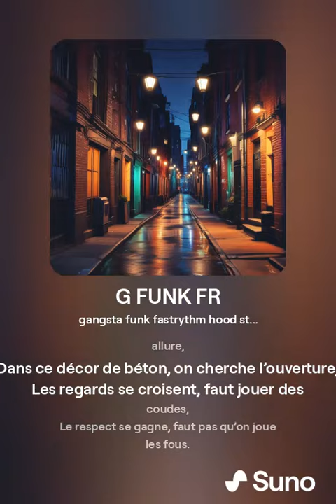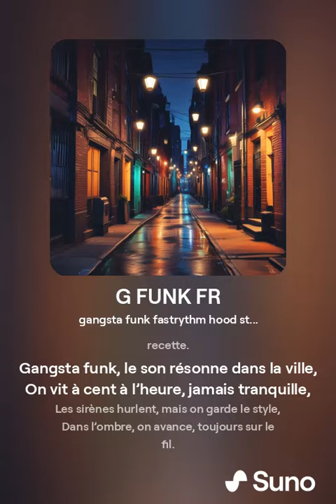G FUNK FR IA